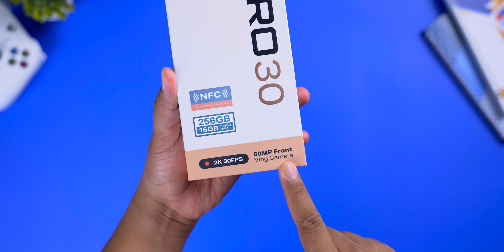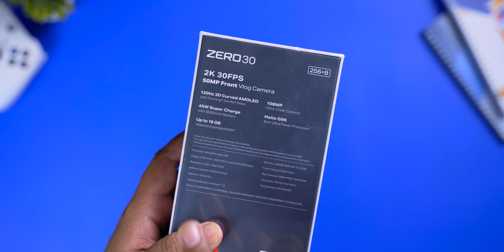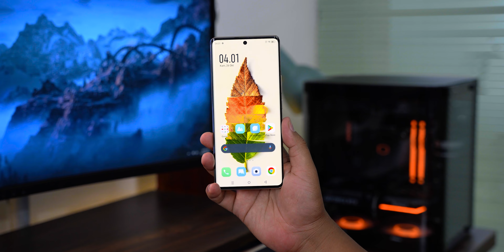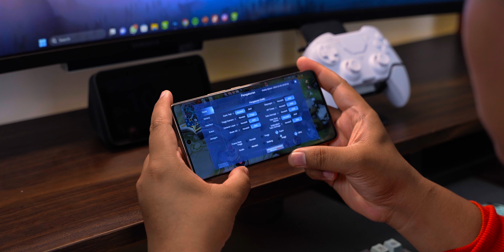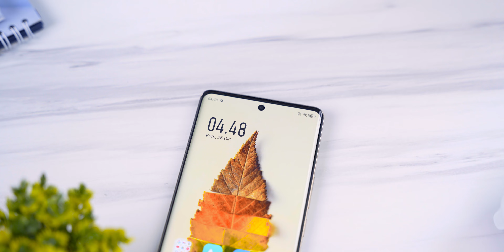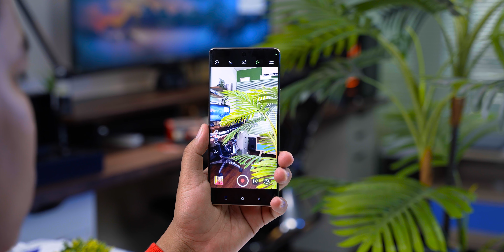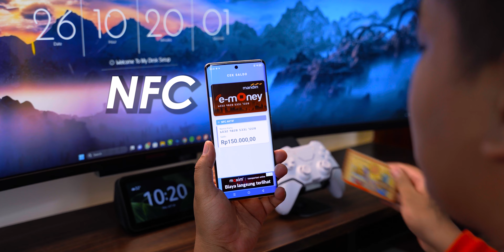KINGFINIX Makin Men-GANAS!! HP Mewah Ini Cuma 2,8JUTAAN!! Unboxing Infinix Zero 30 4G